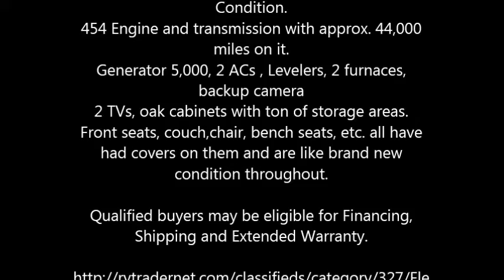1996 Fleetwood Bounder Class A in Sweet Home, OR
1996 Fleetwood Bounder Class A

1996 Bounder Motorhome 35 ft in Excellent Condition.
454 Engine and transmission with approx. 44,000 miles on it.
Generator 5,000, 2 ACs , Levelers, 2 furnaces, backup camera
2 TVs, oak cabinets with ton of storage areas.
Front seats, couch,chair, bench seats, etc. all have had covers on them and are like brand new condition throughout.